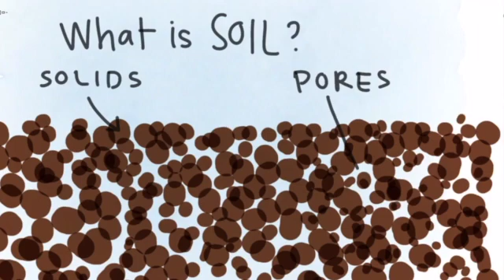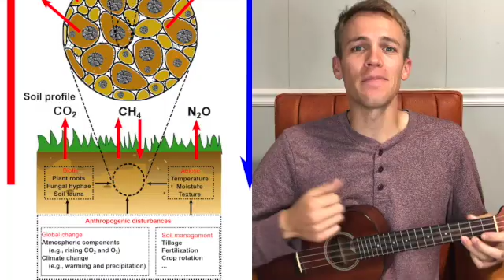Soil Songs: What is SOIL?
I had made a video explaining what soil is, but I feel like a song was much more appropriate. I hope you enjoy my first soil song: What is Soil? Comment and let me know if you learned anything from this video!